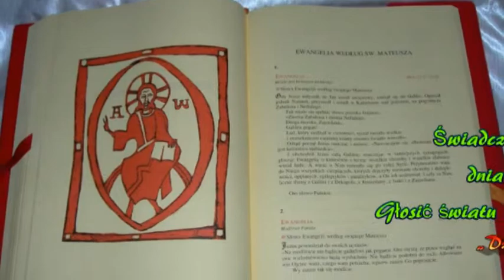05 Wy jesteście Św Anna